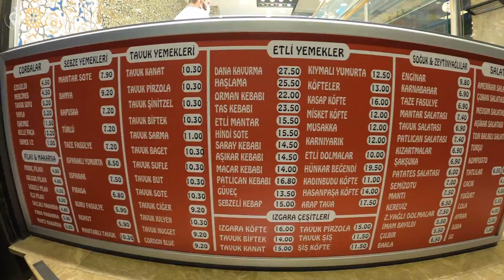Istanbul Turkey 2021 | Avcılar Istanbul 4K Walking Tour | 4K UHD 60FPS | 6 SEPTEMBER 2021|Night Walk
Avcilar is famous for its location adjacent to one of the most vital roads in Istanbul and near the city's most active urban places, in addition to its proximity to the new Istanbul Canal Project.
To the south of Esenyurt along the Marmara Sea and Kucukcekmece Lake and to the east of the Beylikduzu area; the Avcilararea in Istanbul is located in the European part of the city.
The population of Avcilar Istanbul today is 448 thousand882 people according to the last census published by the department of population and citizenship in Avcilar in 2019. Avcilar is considered one of the busiest places in the city compared to its area.
The most important advantages of living and residence in Avcilar area of Istanbul area are:
The special location of Avcilar near many vital areas, the most important of which is the modern area of Beylikduzu.
Its distinctive sea views on the Marmara Sea and Kucukcekmece Lake.
Its servicedtransportation network, the most important of which is the Metrobus highways which connect the area to the other important areas at the European and Asian parts of the city.
The several vital facilities in the area and the municipality's abundant services.
The presence of many important shopping centers in or near it as well as many important markets.
Avcilar area in Istanbul offers a diversity in the social environment which has been attracting an increasing number of the Arab community.

🎥 Walking Time 07:30 PM
Air Temperature:  19 ℃ 🌡
Climatic Condition : WINDY